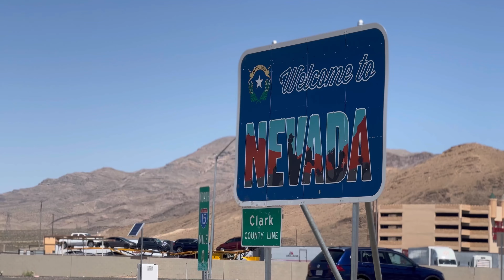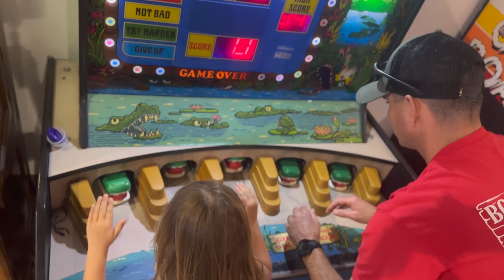Las Vegas with kids | May 2023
We took a last minute trip to Vegas before leaving the desert. We went to a really neat interactive experience about Space. We hit up the pinball museum of course. And spent lots of time swimming in the hotel pool. A relaxing, no pressure trip before the craziness of PCSing hit us!